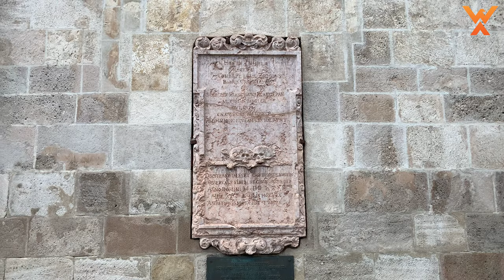Liebfrauendom - Dom von Wiener Neustadt 2020 | 4K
Der Dom von Wiener Neustadt ist ein im Kern spätromanisches Bauwerk in Wiener Neustadt in Niederösterreich. Der römisch-katholische Dom, damals noch Pfarrkirche, wurde 1279 zu Ehren der hl. Jungfrau Maria und des hl. Rupert geweiht. Von 1468 bis 1785 war er Kathedrale des Bistums Wiener Neustadt. (Quelle: Wikipedia)